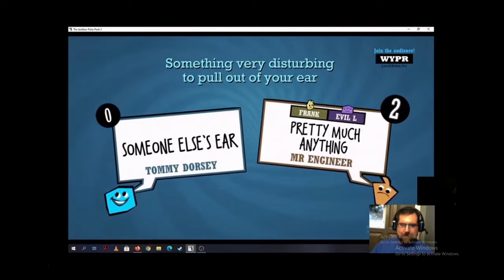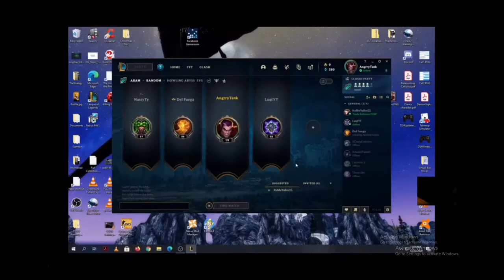TheStrategyEngineer beats Fullnose0 in hearthstone (to the sound of techno!)